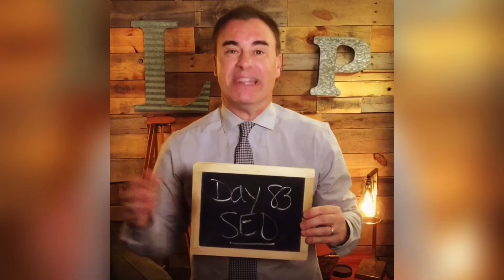99 Marketing Problems & Solutions Day 83- SEO!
In today’s video, LDP Multi-Media’s Dan Phillips talks about SEO. If you don’t already know, find out what it is. And find out how it can help you build your business. And your brand!